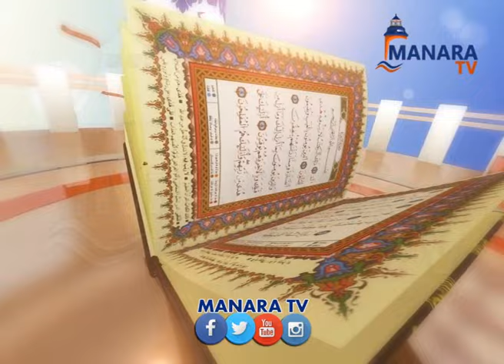MANARA TV | TAFSIRIN AL-QUR'ANI | SHEIKH : YAKUBU MUSA KATSINA | 01